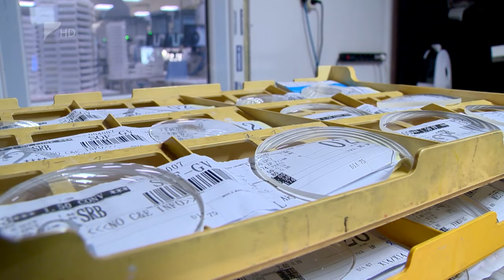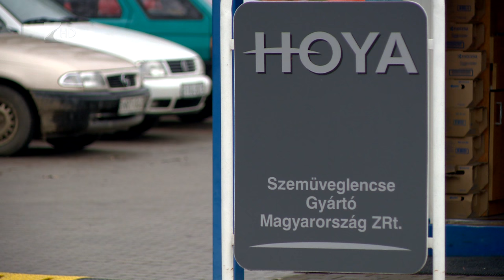Bővít a Hoya Mátészalkán - Kölcsey Tv